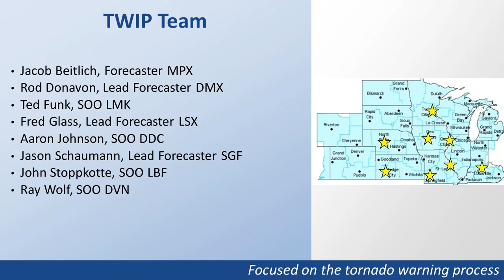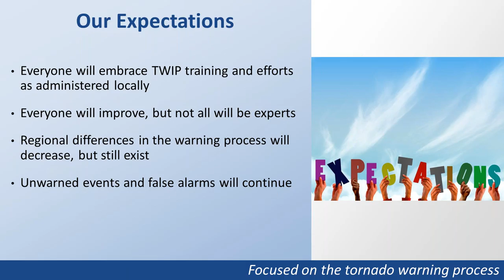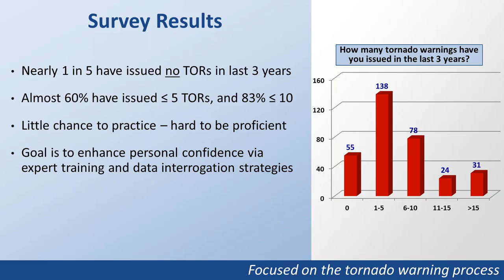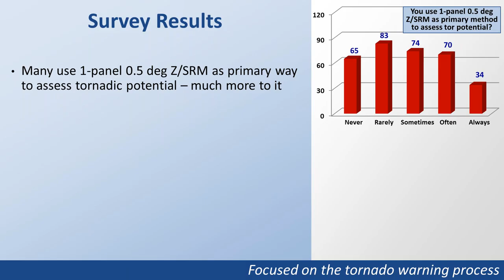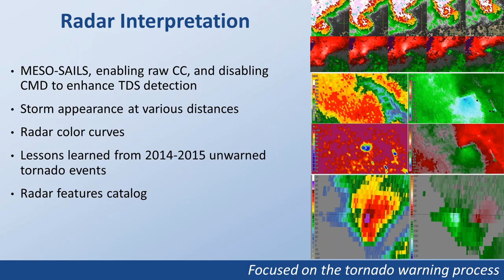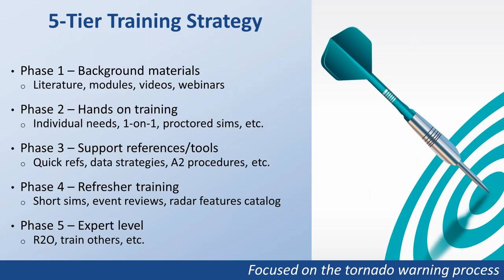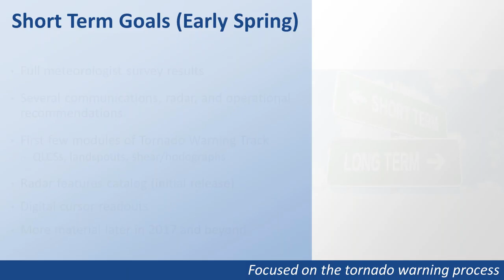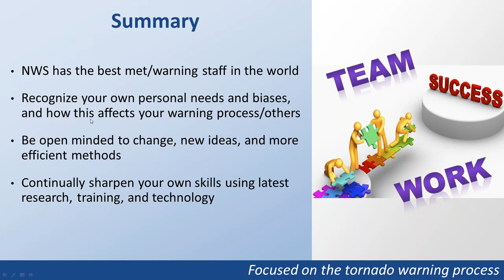Central Region TWIP Goals and Progress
The TWIP webinar is for all interested employees in Central Region. We will highlight our goals, latest progress, selected survey results, and expected deliverables for this spring and beyond.

Presenter: Ted Funk, WFO LMK